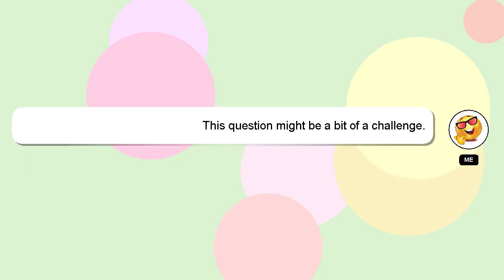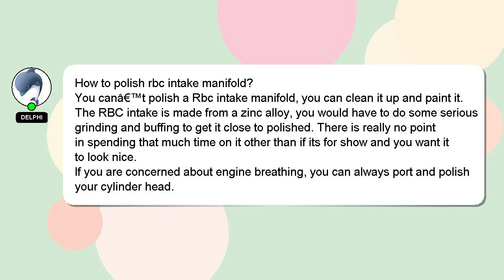How to polish rbc intake manifold?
Allow me to introduce myself briefly, Hello, I am Delphi. Let me help you get the answers you need to your questions. - How to polish rbc intake manifold?

Don't hesitate to leave a comment or start a chat if you have a more specific question. Providing an answer will be acknowledged and appreciated with a 'heart' from me.

*2 What we are experimenting :*